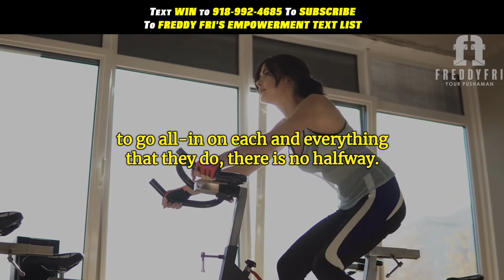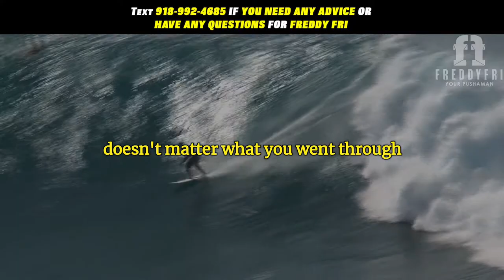Go All In 2021 | Gym Workout Inspiration | Freddy Fri Motivation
In this video I want to remind you that you need to go all in to achieve the next level of success you desire because going halfway will never get you anywhere, you go all the way or you don't go at all.  My name is Freddy Fri and I am here to teach you how!

This episode is designed to remind you to go all in to achieve the next level of success you desire because going halfway will never get you anywhere, go all the way or don't go at all.

You gotta be all in, you have to learn you put yourself in a position to win, no excuses,  no worries, be regrets and no fear, give every ounce of your soul.  Learn to be all in because if not I need you to get all out!

The truth is you can't have one foot in and one foot out, you can never expect to win, and you can never expect to prevail, just like you can never expect to emerge victorious if you only put in work on the days that you feel like it.

The true champions, those that achieve at a high level, those who reach the next plateau, they understand that it's all or it's nothing